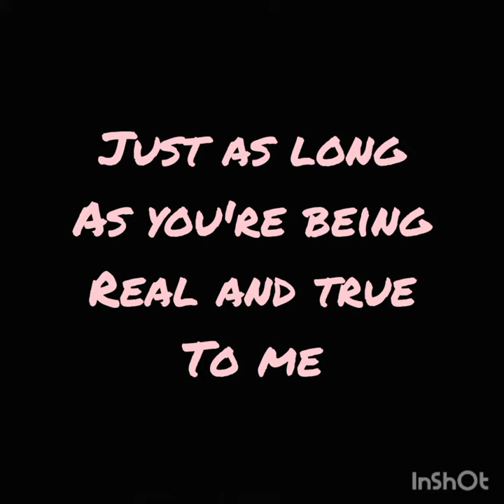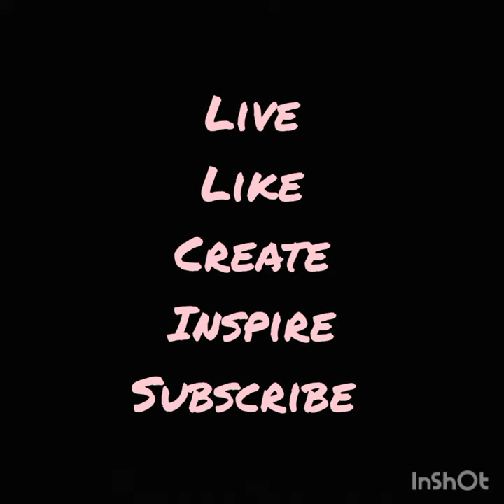real and true to me